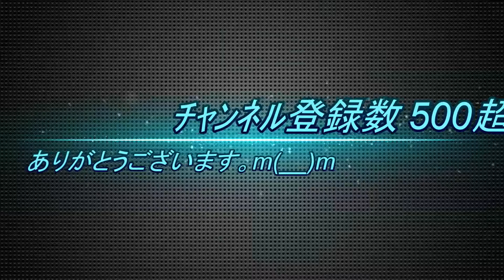コミネマンのモトブログ：チャンネル登録者数500超え！ありがとうございます。m(__)m Motovlog バイク走行動画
バツイチ・リターンライダーでコミネマン！のモトブログ（Motovlog）バイク走行動画
ありがとうございます。m(__)m

バツイチ・リターンライダーでコミネマン！のブログ

（最近のオススメ！動画）
東京地裁から判決文が届いたようです...突然、訴えられた、民事裁判の続報！（モトブログ：Motovlog）

子どもたちと面会交流をしてきました！（モトブログ：Motovlog）バイク車載動画

GoProのバッテリーバックパック（ABPAK-401)で、動画撮影時間は、どのくらいになるのか？検証！（コミネマンのモトブログ：Motovlog）

（バツイチ・リターンライダーでコミネマン！の最近のお気に入り動画）
おちんちんライダー：【モトブログ】モトブログのジャンルを紹介するよ【Motovlog】

カフィ モタ―ドライダー：【カフィ】ついにバイク購入!?バイク屋さんに行ってきます【モトブログ】【Dトラッカー】

（モトブログの動画編集ソフト）
PowerDirector 14 Ultra ⇒

（モトブログの撮影機材）
GoPro ウェアラブルカメラ HERO3+ ブラックエディション

GoPro 純正アクセサリ ザ・フレーム (Ver2.0) ANDFR-301

GoPro REC-MOUNTS 回転式 クリップマウント

GoPro 3.5mmMICアダプター AMCCC-301

（この動画のコミネマンの装備一覧）
KOMINE
JK-579 ウインタージャケット ⇒

ヘルメット HK-169 ⇒

グローブ GK-782 ⇒

アンダーパンツ SK-612 ⇒

ケブラージーンズ PK-722 ⇒

ウインズジャパン FOGWIN ⇒

AVIREX YAMATO ⇒